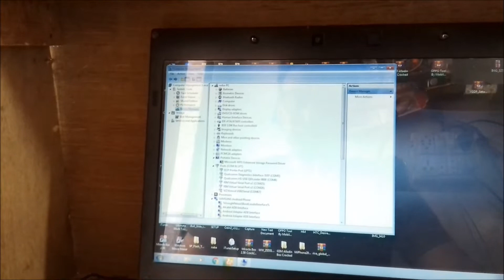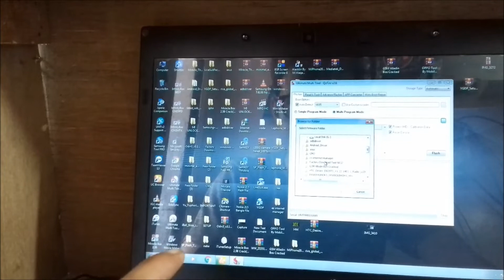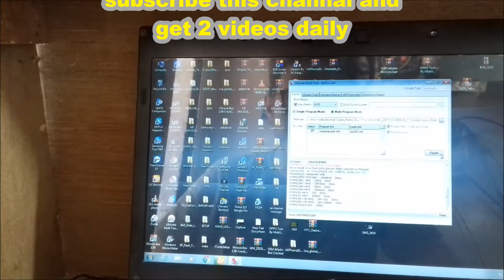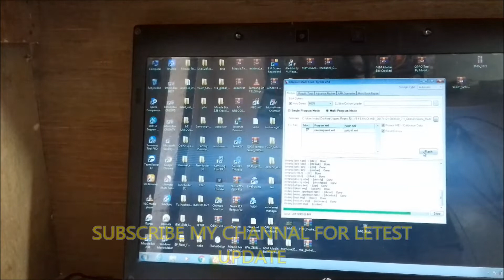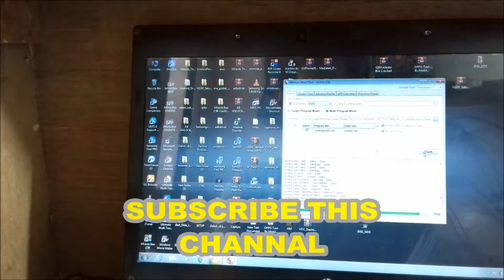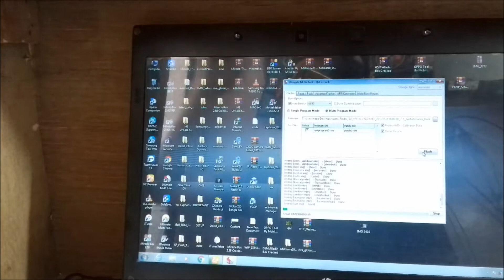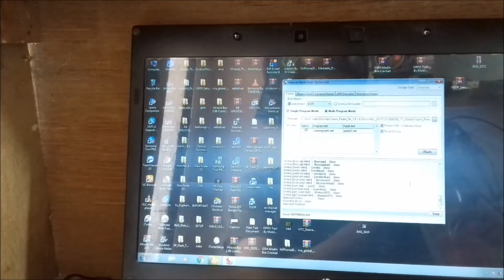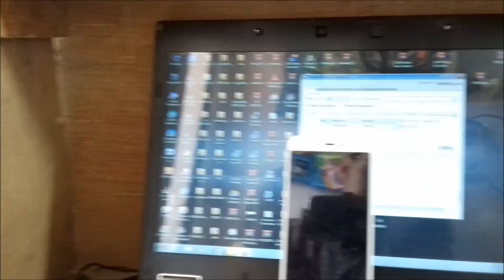How To Flash Redmi MI 5A. Easy Guide.Dead Boot Also Fix(updated link 17.08.2018)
farhazmobile दोस्तों इस विडिओ में मेने बताया है के आप अपने रेडमी 5a को कैसे बहुत ही आसानी से फ़्लैश कर सकते है,पूरा विडिओ आप बहुत धियान से देखिये.फाइल का लिंक मेने नीचे दिया हुआ है.दोस्तों विडिओ से अगर आप की कुछ हेल्प हुई हो तो चैनल सब्सक्राइब करके बेल्ल आइकॉन प्रेस कर दीजिये.थैंक्स
       :MY SOME EQUIPMENT:
FLASH SELL
ANDROID PHONES
PHONE ACCESSORIES
BEST MIC
DSLR CAMERA CHEAP PRICE